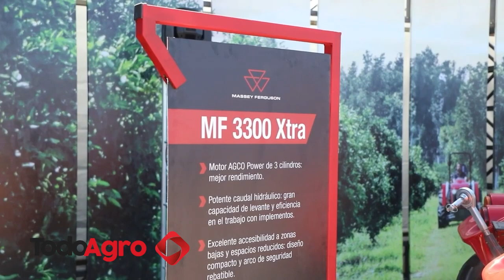Massey presentó sus nuevos tractores y una línea de financiación a tasa 0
"Hemos tenido muchas consultas, sobre todo por nuestra financiación a Taza 0 en dólares, sin quebranto y pagando la primer cuota en Enero de 2025" dijo Cristian Ferrari, responsable comercial de Massey Ferguson.